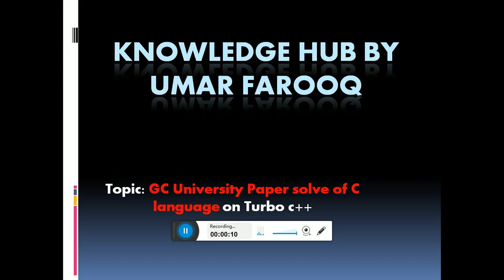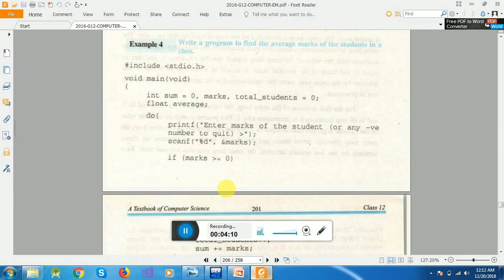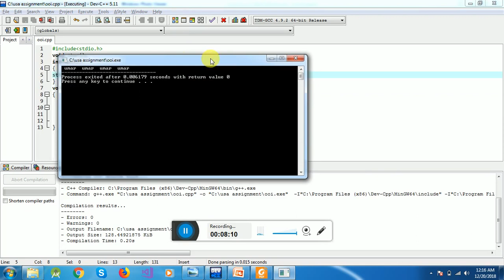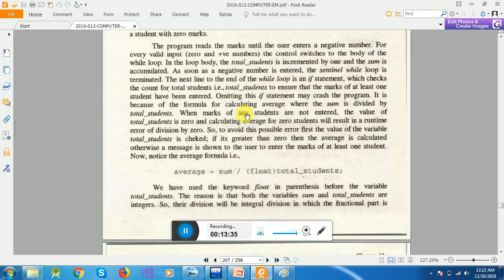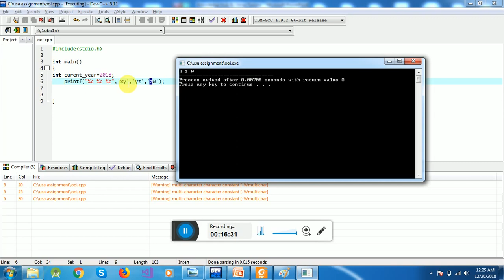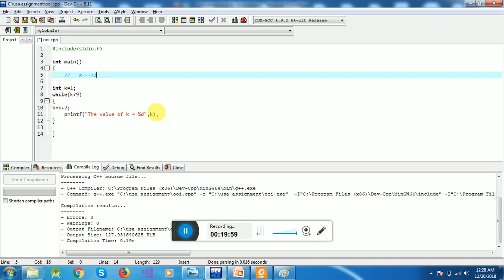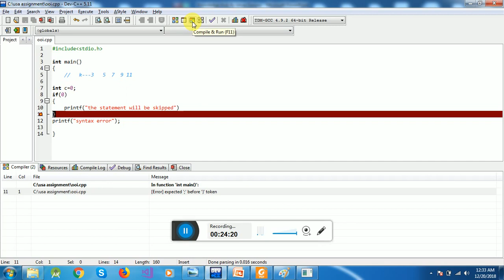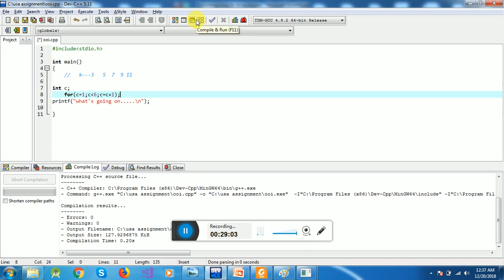GCU Paper solution ICS part 2 Question-4| Send-up 2018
Short Question# 4 all questions with solution